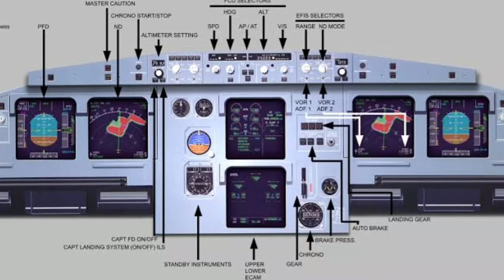Job Responsibilities of Simulator Engineer | Simulator Technician | Flight Simulator Airbus A320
SimulatorEngineers are those who trained for maintaining the Device.

Simulatortechnician do most basic jobs like preventive Maintenance of Simulators.

Simulator Engineer must have knowledge about the operating systems, programming Languages, Software & System architecture, software development tools, software management and configuration tools.

Flight simulator is used to Teach pilots, how to fly. They learn how to Takeoff, How to land, how to react in case of Emergencies.